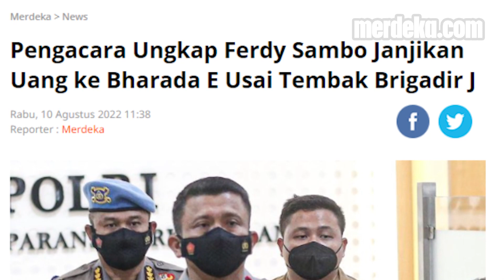Jawaban Polri Soal Ferdy Sambo Janjikan Uang Buat Bharada E Usai Tembak Brigadir J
MERDEKA.COM - Kasus pembunuhan Brigadir Josua Hutabarat, yang didalangi Irjen Ferdy Sambo, perlahan memunculkan cerita baru di balik peristiwa.

Kini terkait adanya iming-iming uang yang dijanjikan Ferdy Sambo kepada Bharada E alias Richard Eliezer. Usai kejadian itu, Ferdy dikabarkan menjanjikan sejumlah uang kepada Bharada E.